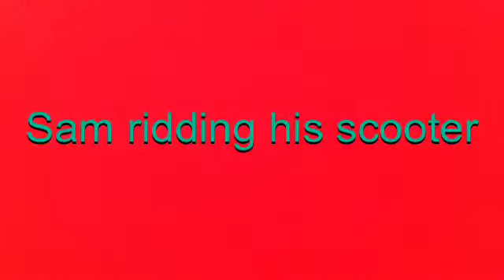Tomboys or Girly girls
Jenna asks the age old question about what boys are looking for...